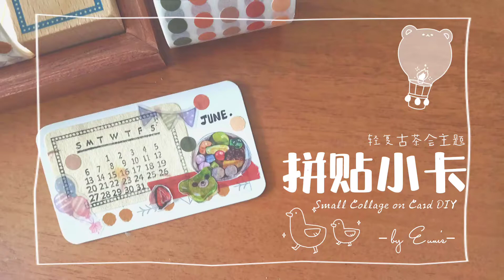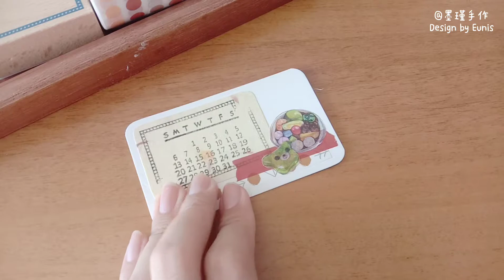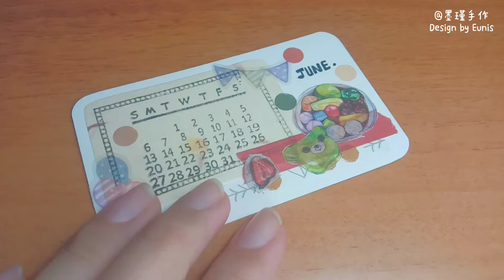✧ 手账日常分享 ✧ | 轻复古野餐拼贴小卡 Small Collage on Card DIY idea [蝉鸣鸟叫 夏天终于来啦♡] | byEunis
✧ 手账日常分享 ✧ |  轻复古野餐拼贴小卡
Small Collage on Card DIY idea
[蝉鸣鸟叫 夏天终于来啦♡最近天气实在是太热了] | byEunis

简介 | Intro
蝉鸣鸟叫 夏天终于来啦♡
这次做个了野餐主题的小卡
没办法出门 就来纸上实现吧 (›´ω`‹ )
最近天气实在是太热啦
大家要记得多喝水
注意防晒防中暑呀

记得追踪我的频道
点赞分享+关注不迷路ξ( ✿›◡❛)

关于我 | About Eunis
一个只想分享日常
以防自己记忆衰弱的普通沙雕女子ʕ๑•ɷ•๑ʔ❀

小红书：墨瑾手作 byEunis
INS       : eunishy